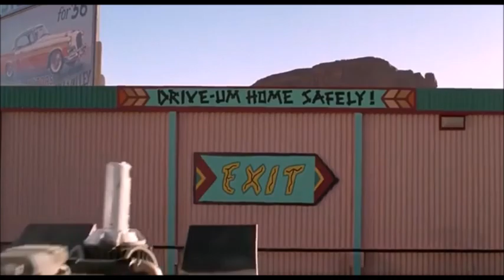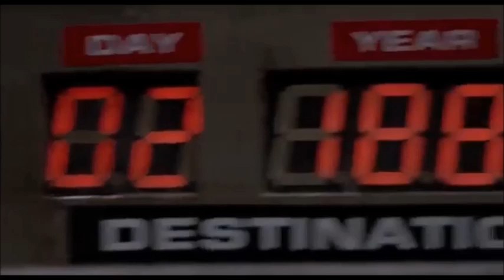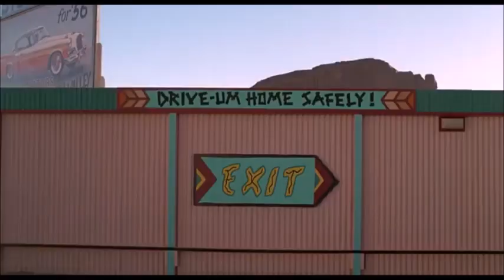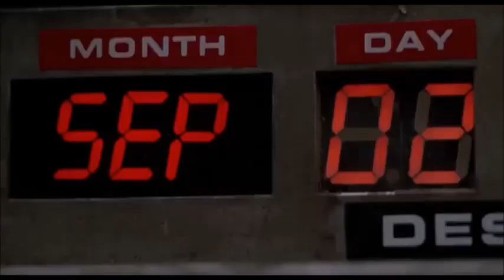POR ESTO NO VUELVE A APARECER EL SHERIFF STRICKLAND||Escena ELIMINADA de Volver Al Futuro 3, reseña